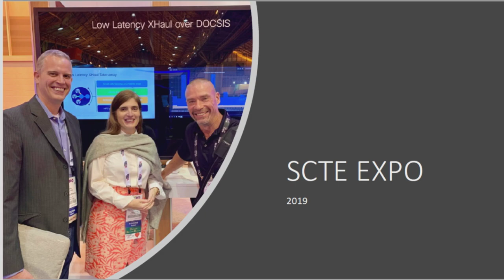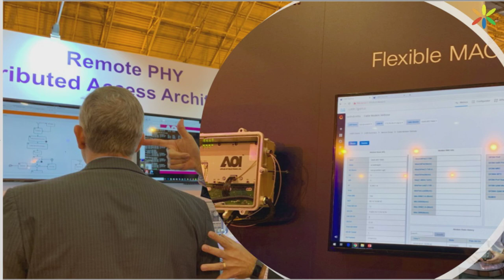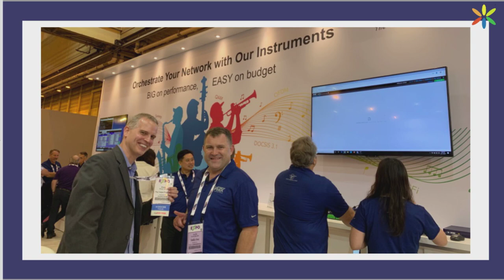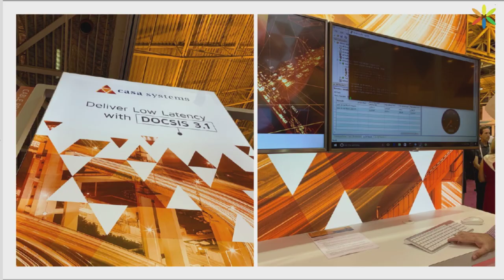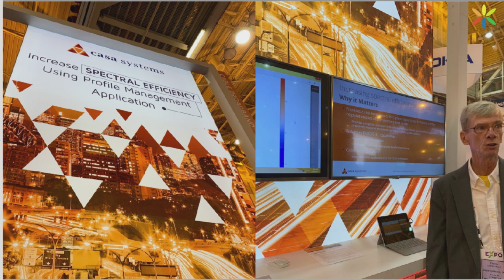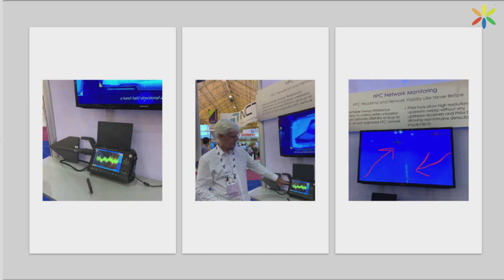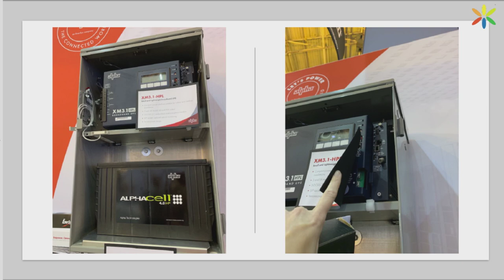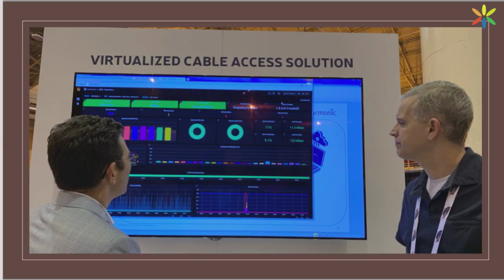Broadband Technology Trends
Hello Everyone.  This is episode 52 of Get Your Tech On, our show on All Things DOCSIS.  I'm Brady Volpe, Founder of The Volpe Firm and Nimble This.  With us is, John Downey, in the flesh.   John is also CMTS Technical Leader at Cisco Systems, welcome John.  Also with us is Mia Colabrese of The Volpe Firm and Nimble This.

Today we are going to discuss Technology Trends in Cable.

BUT First - John does have a better internet connection at his house so moving forward his voice and video will be much improved!

In the News -  THE RISE OF CLOUD GAMING: Cloud-based streaming is the next frontier in the video gaming ecosystem — here’s why cloud service providers and telecoms are vying to tap the multibillion-dollar opportunity

Topics covered:

DOCSIS Low Latency for Gaming - Low Latency DOCSIS
Increase revenue
Low Latency xhaul - 5G over the networks, LTE
Mac-PHY
Orchestration with RPDs
Remote-PHY
DOCSIS 3.1 - upstream, ATDMA, OFDMA, 42 MHz house amps
Coherent Optics - Speed, wavelengths, save fiber
AOI, Intraway, CISCO, CASA, Harmonic, Nokia, VeEX, ZCorum, Deviser, Arcom, CableLabs, Effigis, Alpha, Technetics
Spectrum demo from Cliff, Parking, Hog farm VR glasses, CO2 sensors, Noise, IoT
Drone Testing
Power Supply's backhaul, DOCSIS 3.1 test point, Monitoring
FDX
Julio
Virtualized CCAP
LOR - Low Latency remote-PHY
Timing protocol
Downstream issue
DOCSIS 3.0 Modems issues - extended power

Questions from Listeners:

Question 1

I have listened to your podcast regarding T3 and T4 timeouts and DOCSIS 3.1 upstream. It was informative.

I have a question as to my home setup regarding the upstream power level being reported by my modem.

I am using the Arris SB8200 cable modem. I purchased this modem.

The wiring configuration of my house is the input coax went into a grounding block then to a -9dBmV TAP with one leg capped and the other leg is connected to the coax that feeds my modem. The X technician is using the -9dBmV TAP as an attenuator. These parts were provided by X. The upstream power level is reading 37.4dBmV, 35.9 dBmV, 36.6 dBmV, and 37.4 dBmV for the four upstream channels.

Arris SB8200: Cable Signal Levels

Arris Modem states the following.

Acceptable Upstream Power Levels (dBmV)
Recommended Min Upstream Power is 45 dBmV
Recommended Max Upstream Power is 51 dBmV

I am paying for the 100 Mbps level of service. Using Speedtest.net during non peak times (6:00 AM) Mountain Time I was seeing a ping of 8. Download Speed of 115 Mbps, Upload Speed of 10Mbps.

Thanks Jessie

My Arris SB8200 event log kept showing T3 and T4 Timeout messages. My connection was not overly stable. I did receive my purchased speeds of 100 Mbps download 10 Mbps upload. I have performed packet loss test and it was showing 0% loss. On the front face of the modem the Receive light was showing "Blue" which according to the SB8200 users manual indicates High-speed Internet connection with downstream channels in DOCSIS 3.1 mode. The send light was showing "green" which indicates Upstream channel is connected in DOCSIS 3.0 mode.

I had a Technician come out to my house and examine the quality of the signal coming into the home and the quality of the signal entering the modem. The signal quality is good and reading correctly. The technician installed a Hitron E31N2V1 Docsis 3.1 Modem. He said the issue with with my Arris SB8200 not putting out enough upstream power. His equipment was showing the Hitron E31N2V1 modem was receiving and sending correctly. The problem I have with the Hitron E31N2V1 modem is I can not see the technical information show I don't know what is going on IE Downstream Power levels, SNR, Upstream Power levels..etc. It appears customers are locked out of this modem.

Thanks Jessie

Our next Episode 53 in November.

We do our best to bring our audience great technical content every month. You can watch us live on the air or catch our recorded episodes on YouTube, on our channel or download our audio only version with your favorite podcatcher.

Thank you so much for being here and we will see you next month.

Upcoming events can be seen under Broadband Events. Previous events can be seen under the video tab or blog search podcast.

You can find any slides at the bottom of the page or slideshare.  Find out about events or articles by following us on Instagram, Twitter, LinkedIn or Facebook too.